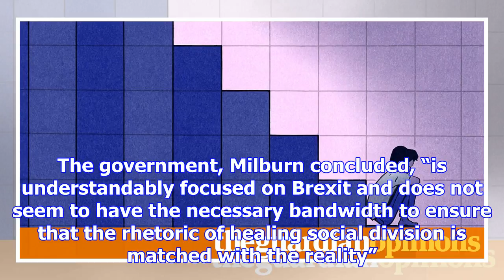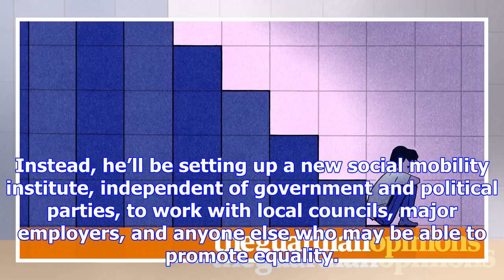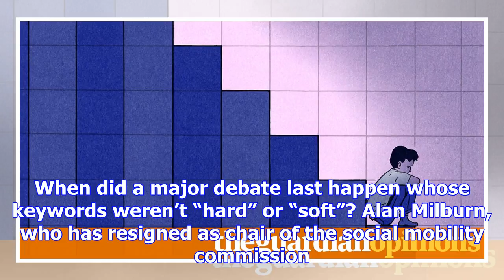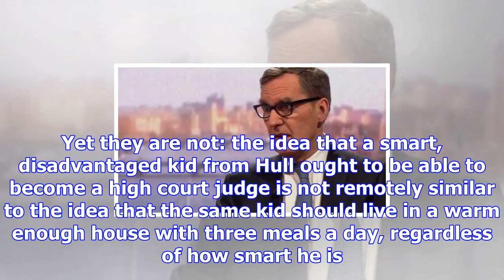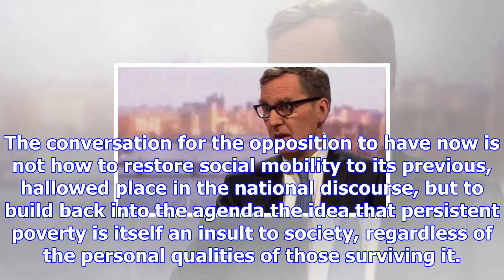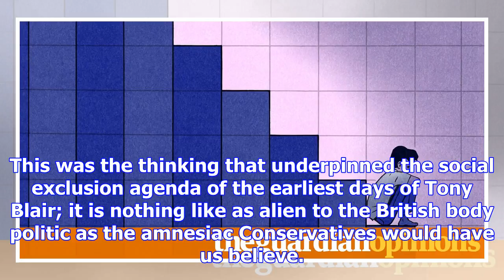Never mind social mobility. poverty is an insult to us all | zoe williams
The prime minister’s Social Justice and Mobility Commission was no feet-to-the-fire unit, hand-picke...